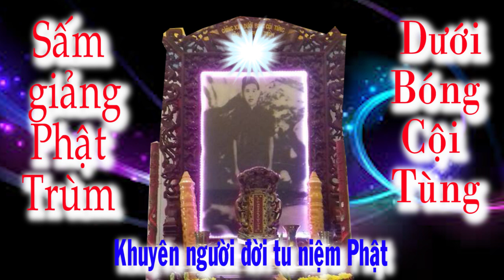SẤM GIẢNG DƯỚI BÓNG CỘI TÙNG ❤️ ĐỨC PHẬT TRÙM TU GẤP GẤP 🙏 🔊🔊🔊🔊🔊